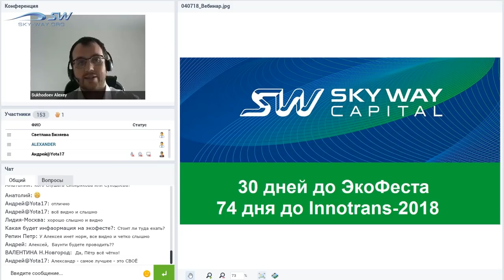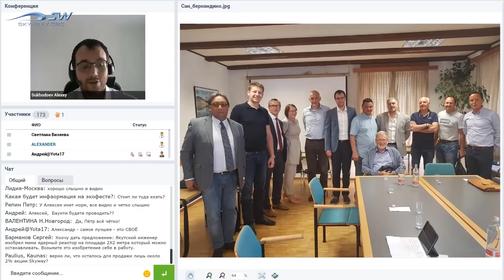НОВОСТИ SKYWAY 4 ИЮЛЯ 2018